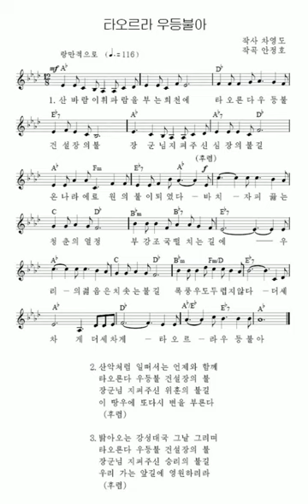Pochonbo — Burn high, campfire 타오르라 우등불아 | Почхонбо — Гори ярче, костёр | Quema, fuego del esbarjo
Moranbong version:

Pochonbo MV: